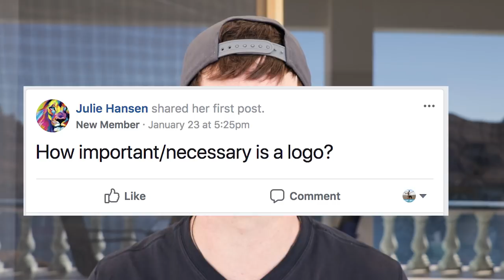How Much Does Your Logo Matter? Answer for Bloggers and Online Business Owners